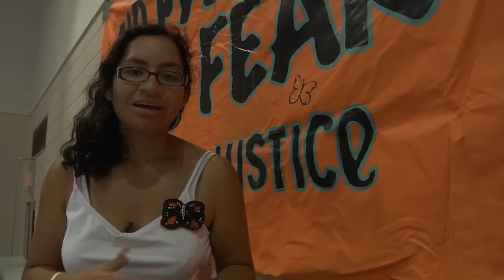Ireri: the power of organized communities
The power to organize as an undocumented community. No Papers No Fear Rider and member of Chicago's Immigrant Youth Justice League (IYJL), Nadia Sol Ireri Unzueta Carrasco talks about effective organizing strategies.

El poder de organizar como una comunidad indocumentada. Ireri de la Jornada por la Justicia: Sin Papeles y Sin Miedo y miembro de la Alianza de Jovenes Inmigrantes por la Justicia, Nadia Sol Ireri Unzueta Carrasco, habla sobre estrategias para organizar efectivamente.

Filmed and Edited  by Jorge Torres